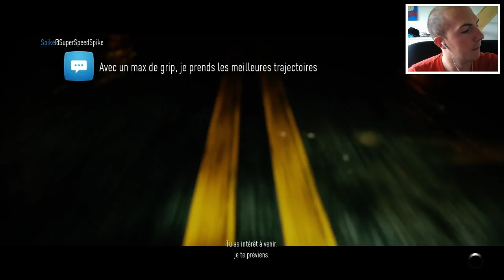2# Amélioration et Course - Need for Speed™ (2015)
En attendant de pouvoir acheter une nouvelle voiture on fait quelques courses du scénario :)